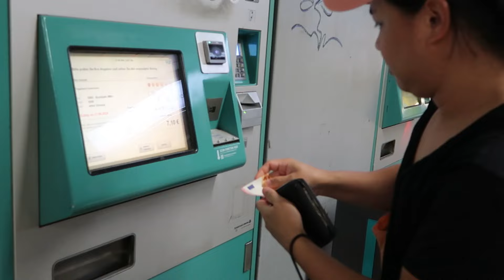VLOG: BAGYO, EARTHQUAKE IN GERMANY? TOUR SA BAGO NAMING GARDEN, MAY SIRA AGAD😅 │Arcii Vell✰